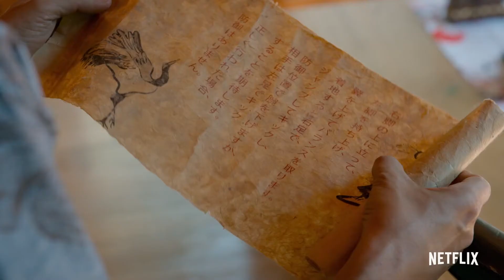COBRA KAI Season 3 Secrets Official Clip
Daniel uncovers the Miyagi-Do scrolls in Chozen's dojo. Are there more secrets to be discovered? Season 3 of Cobra Kai premieres January 1 only on Netflix.